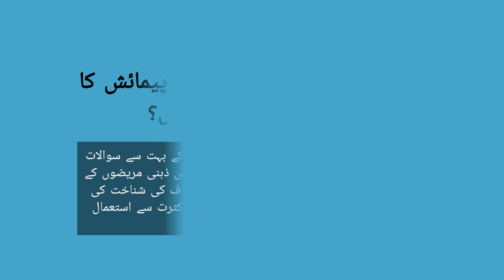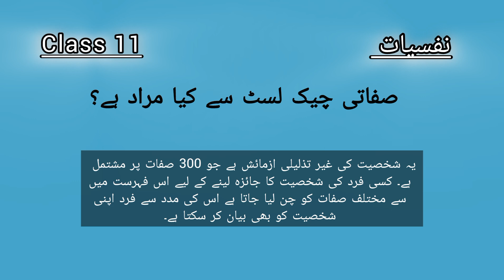Class 11 Nafsyat chapter 7 | Short Questions | Part 1 | shakhsiat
In this particular video we will discuss short questions of Chapter 7 ( Shakhsiat) for class 11.  Part 1

As all you know, I'm uploading videos for arts students (especially college students) and all my videos are short and to the point. I just want to share all important notes and questions that can help students in their exams journey and save their time.

Also I'm providing paid notes at a very normal price and they will include all Short Questions, MCQ's and Long Questions.

Nafsyat class 11 Chapter 7 Mhrkati Kirdar
Psychology in Urdu chapter 7 short questions
Chapter 7 Nafsyat important question
class 11 psychology chapter 1 in urdu short questions notes
psychology class 11 chp no 7 important questions in pakistan in urdu
psychology class 11 chapter 2 in urdu
psychology class 11 chapter 7
psychology class 11 pairing scheme 2024
psychology class 11 important questions 2024
psychology class 11 chapter 7 urdu medium